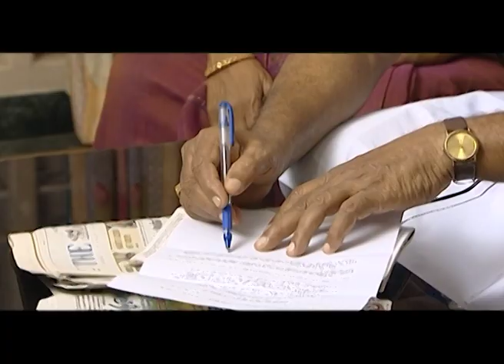Sollathan Ninaikiren - Full Ep - 38 - Zee Tamil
Show Name : Sollathan Ninaikiren
Producer/Star Cast : K. Balachander , K. S. Jayalakshmi
Episode No : 38

Madan, a famous actor, has a good relationship with Charu, his daughter. But he is hiding a terrible truth from her.